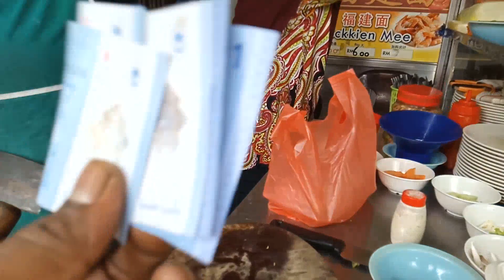Amazing street food in Penang little India 🇲🇾 Nasi Goreng China 🍝 chicken Mee gurang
When u in Penang must try his cooking,,